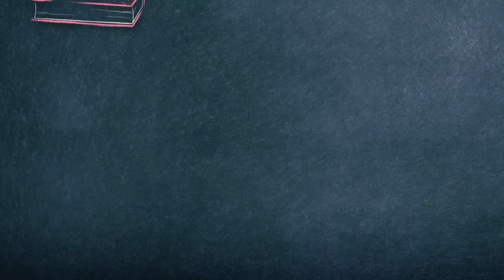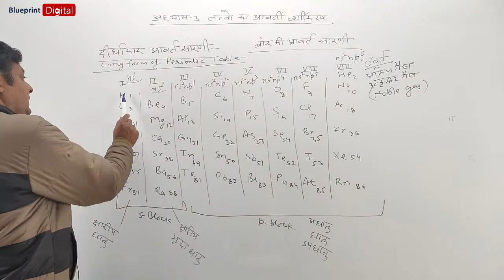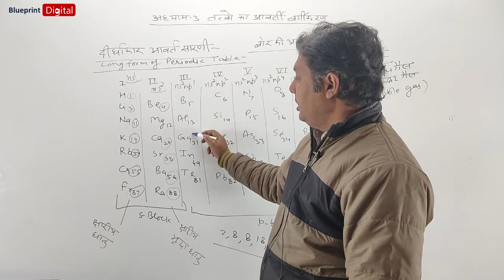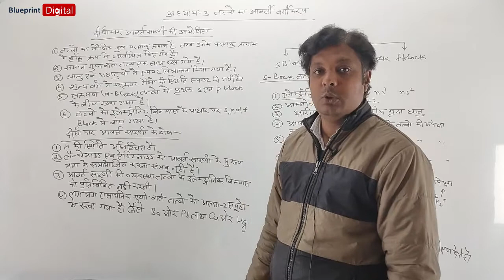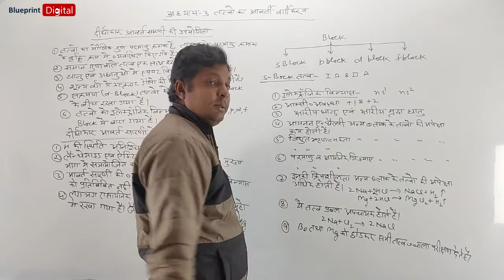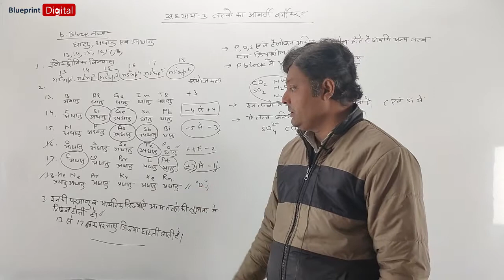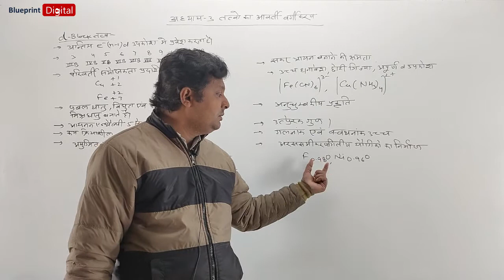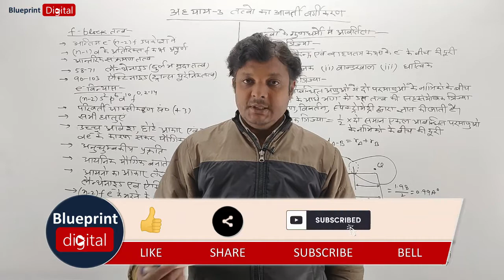Long Form of Periodic Table | Chemistry Class 11 - Chapter 3 | Hindi Medium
Electric Configuration of Elements and The Periodic Table
Electronic Configuration of Periods
Groupwise Electronic Configuration
Rasayan Vigyan Class 11 Bhag 1 @BlueprintDigitalnr